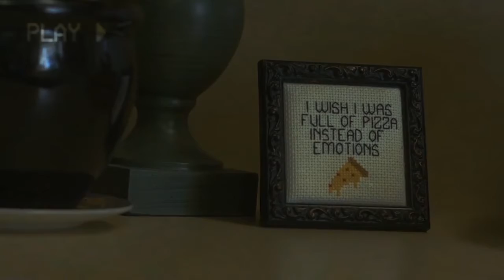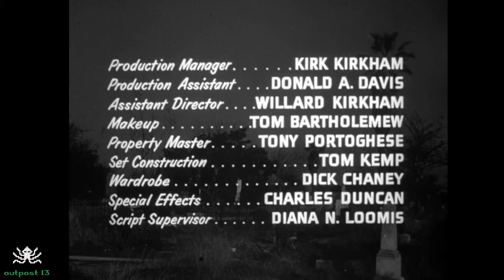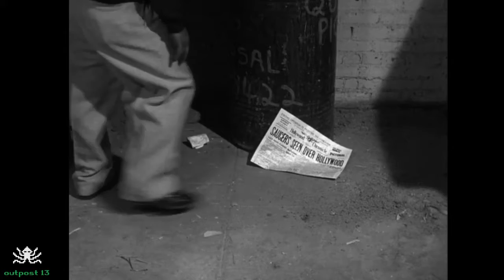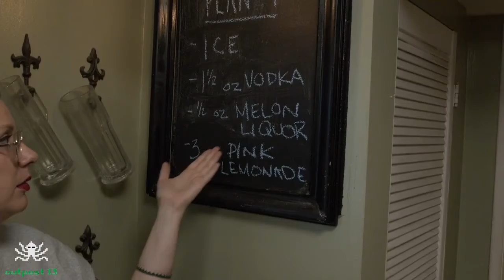MayDay: Crockpot Cinema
How about dinner and a movie? Crockpot Cinema is a show for movie lovers and foodies. So, grab your apron and press play with us